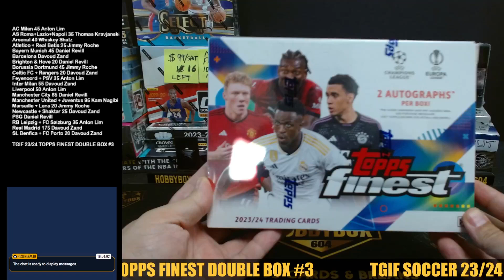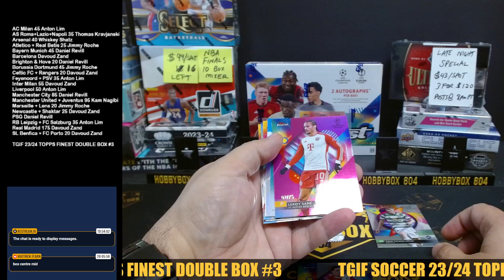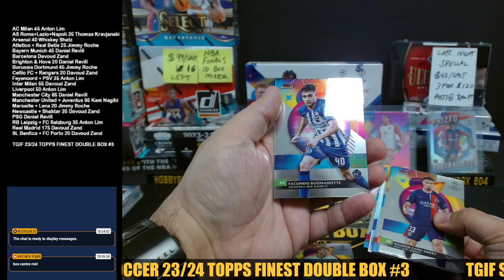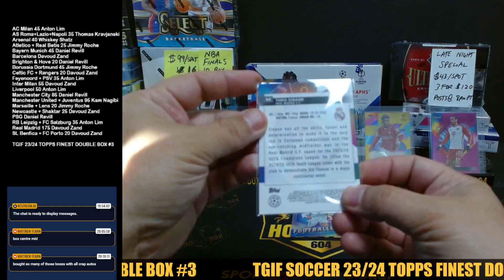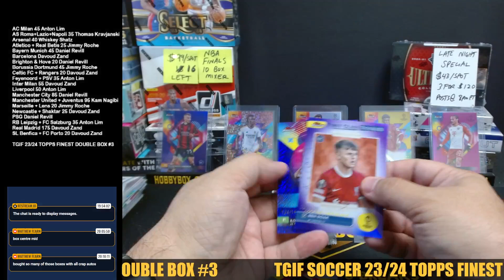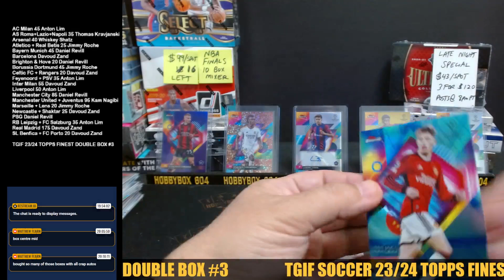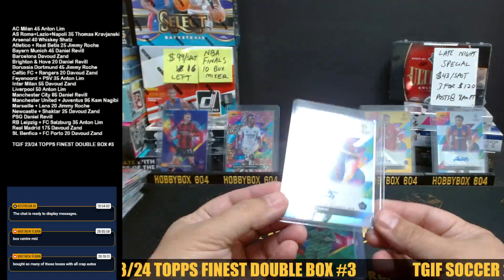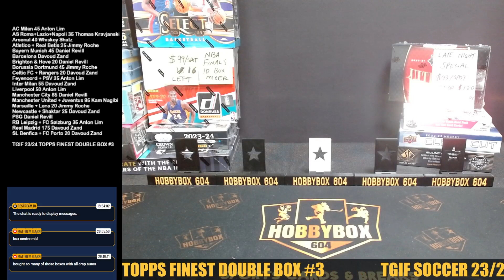TGIF SOCCER 23/24 TOPPS FINEST DOUBLE BOX #3 ** SICK YAMAL AUTO **